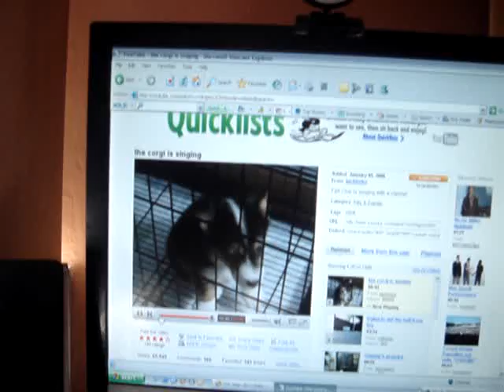Freddie Doesn't Understand (Welsh Corgi)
me and meli found the cutest video of a singing corgi on youtube so we put Freddie to the test.